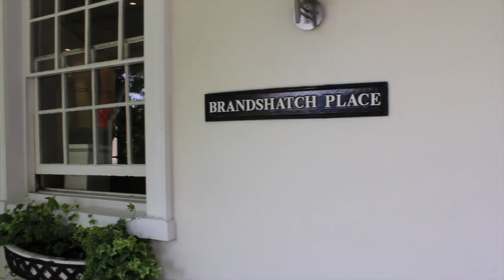Vicki & Steve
This video is about Vicki & Steve